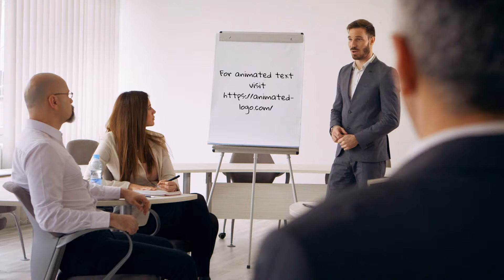Man doing company presentation video logo animation advertisement/commercial